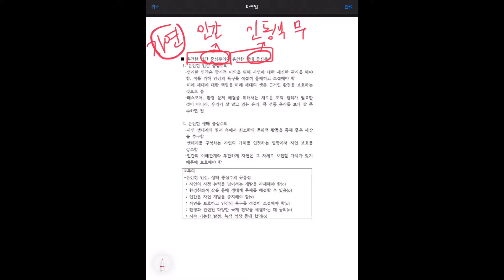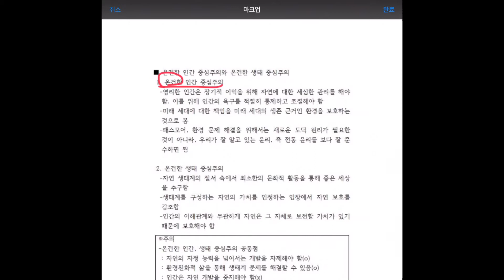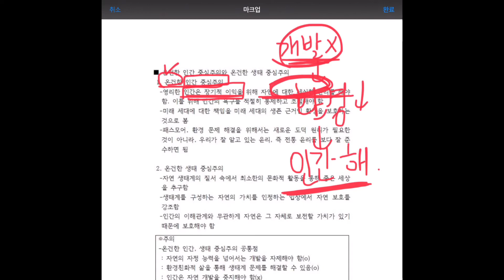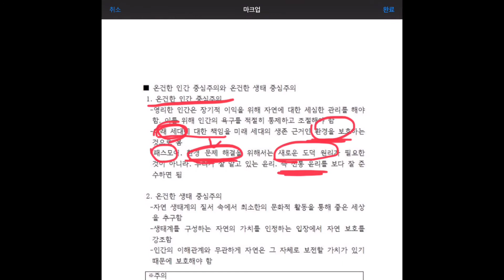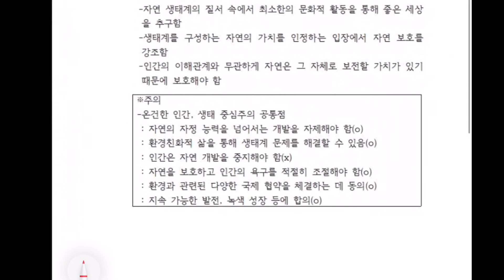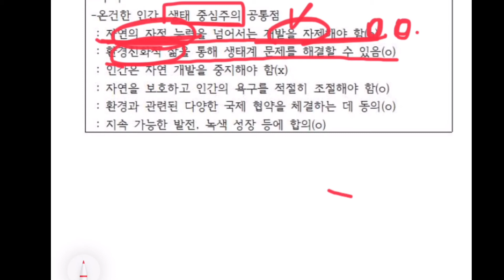[생활과 윤리 16강] 온건한 인간중심주의 vs 온건한 생태중심주의